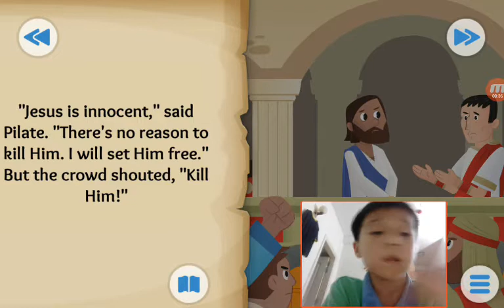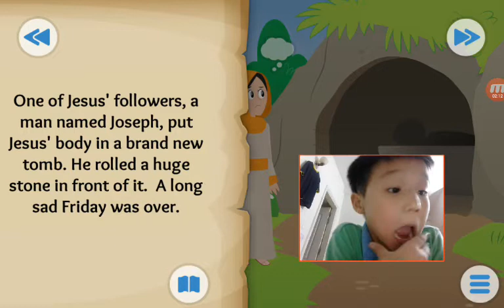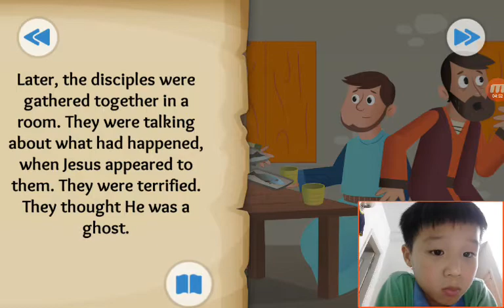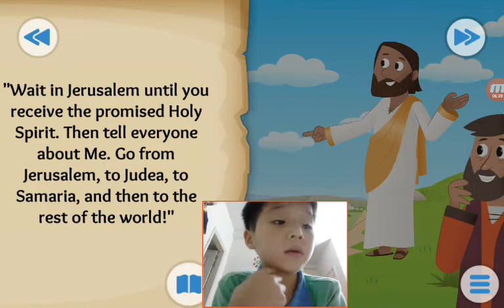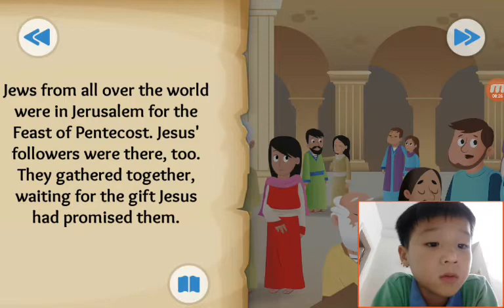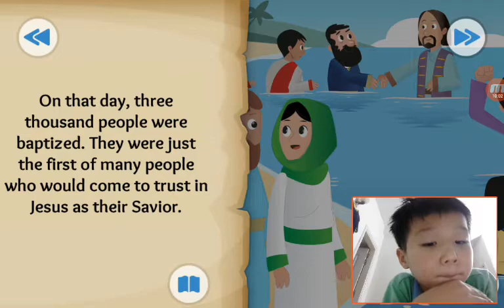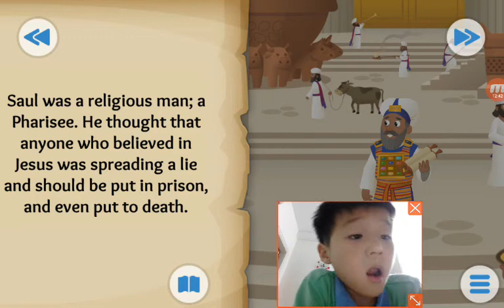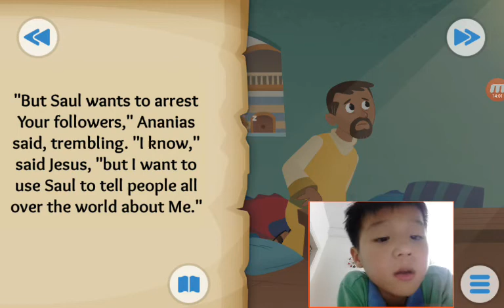‹Kids›Soo：Wonderful Bible Story‹성경이야기›– It is finished, God's wonderful gift, From enemy to friend